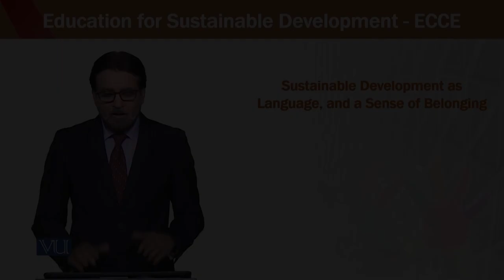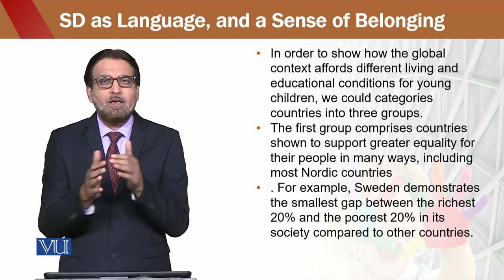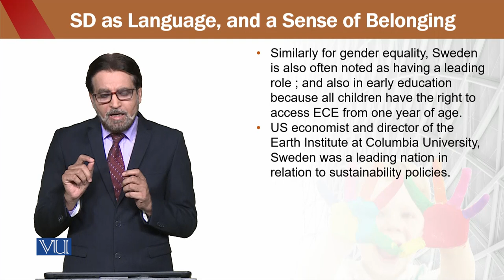Education for Sustainable Development in Early Childhood Education | ECE302_Topic188